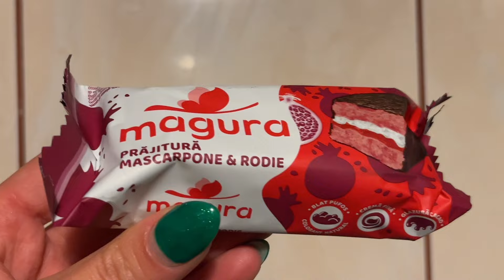Mi-am făcut prietena să plângă 🥹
K89 (EVA10 pentru 10% reducere)

Masca tratament cu KERATINA HIDROLIZATĂ si proteine de MATASE- Global Restore 300 ml

Tratament cu KERATINA HIDROLIZATĂ de RECONSTRUCȚIE intensiva a parului DEGRADAT (set Wizard System)

Fixativ de par EXTRA STRONG cu fixare PUTERNICA si prelungita 500 ml